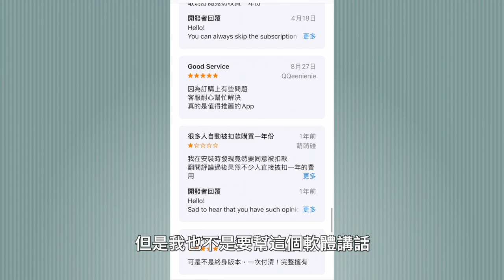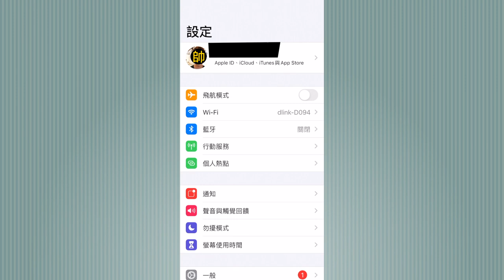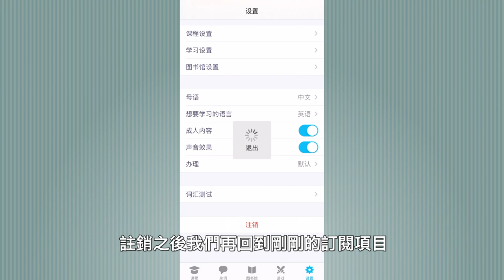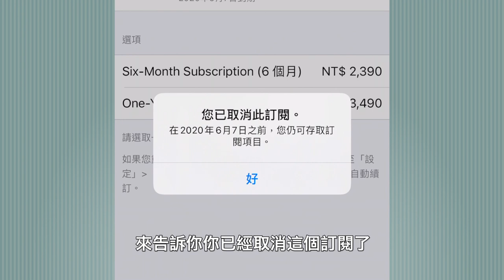別再花冤枉錢了⎜徹底取消app的免費試用的『續訂功能』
跟朋友分享這件事情之後，才知道真的有人會忘記（或是其實不知道）取消，所以花了一筆錢訂閱一個服務，也不是說有些軟體騙人，因為它上面有把規則寫得很清楚，可能是大部分的人都不太喜歡看清楚就直接按確認，這也是一件很可怕的事情，希望大家看完影片，不要再有『反正我沒按確定續約就不會扣款』的迷思，也記得把影片傳給你身邊的朋友提醒他們啦。